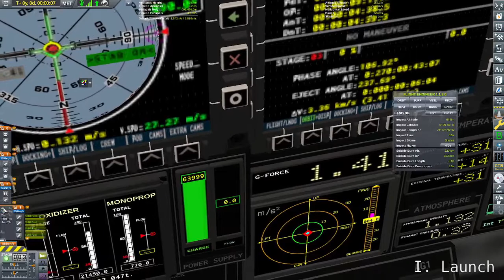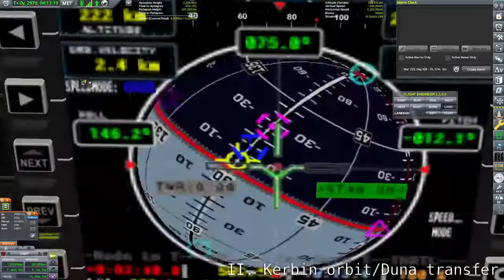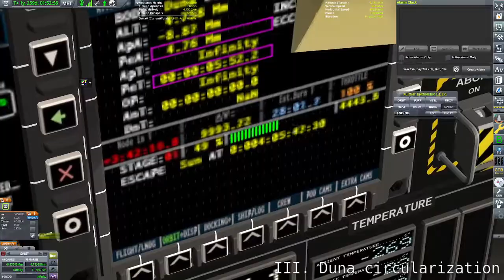IVA only Duna orbit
IVA only Duna orbit using mods.
Modlist (do it yourself lol):
Alcubierre Warp Drive (Stand-alone) (AlcubierreStandalone v112.0.1)
ASET Agency (ASETAgency 1.0)
ASET Avionics (ASETAvionics 2.1)
ASET Props (ASETProps 1.5)
Astrogator (Astrogator v0.10.3)
B9 Part Switch (B9PartSwitch v2.20.0)
BetterTimeWarpContinued (BetterTimeWarpCont 2.3.13)
Community Category Kit (CommunityCategoryKit v112.0.1)
Community Resource Pack (CommunityResourcePack v112.0.1)
Community Terrain Texture Pack (CommunityTerrainTexturePack 1:1.0.4)
Custom Barn Kit (CustomBarnKit 1.1.22.0)
DE IVAExtension (DE-IVAExtension v1.0.2)
Distant Object Enhancement /L (DistantObject v2.1.1.9)
Distant Object Enhancement /L default config (DistantObject-default v2.1.1.9)
Dynamic Battery Storage (DynamicBatteryStorage 2:2.2.5.0)
Environmental Visual Enhancements Redux (EnvironmentalVisualEnhancements 3:1.11.6.1)
Extraplanetary Launchpads (ExtraPlanetaryLaunchpads 6.99.3.0)
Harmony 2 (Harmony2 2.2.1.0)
JSIPartUtilities (JSIPartUtilities 0.5.0.5)
JX2Antenna (JX2Antenna 2.0.5)
Kerbal Attachment System (KAS 1.11)
Kerbal Engineer Redux (KerbalEngineerRedux 1.1.9.0)
Kerbal Inventory System (KIS 1.29)
Kerbal Planetary Base Systems (KerbalPlanetaryBaseSystems v1.6.16)
Kethane Mining (Kethane 0.11.0)
Near Future Electrical (NearFutureElectrical 1.2.3)
Near Future Electrical Core (NearFutureElectrical-Core 1.2.3)
Near Future Propulsion (NearFuturePropulsion 1.3.5)
Outer Planets Mod (OuterPlanetsMod 2:2.2.10)
Parallax - Stock Scatter Textures (Parallax-StockScatterTextures 2.0.0)
Parallax for OPM (Parallax-OuterPlanetsMod v1.0.1)
RasterPropMonitor (RasterPropMonitor 1:v0.31.7)
RasterPropMonitor Core (RasterPropMonitor-Core 1:v0.31.7)
RemoteTech Redev Antennas (RemoteTechRedevAntennas 0.1.1)
Scatterer (Scatterer 3:v0.0838)
Space Dust (SpaceDust 0.4.4)
Space Dust Unbound (SpaceDustUnbound 1.0.2)
Spectra (Spectra v1.6.5)
Spectra EVE Kerbin and Laythe snow (Spectra-EVEKerbinLaytheSnow 1.6.5)
Spectra Scatterer (Spectra-Scatterer v1.6.5)
Toolbar (Toolbar 1:1.8.0.8)
Toolbar Controller (ToolbarController 1:0.1.9.8)
Vessel Viewer Continued (VesselView 2:0.8.8.5)
VesselView-UI-RasterPropMonitor (VesselView-UI-RasterPropMonitor 1:0.8.8.5)
Zero MiniAVC (ZeroMiniAVC 1:1.1.2.4)